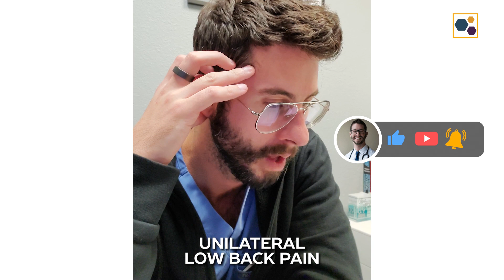Differential Diagnoses for Chronic Low Back Pain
There are multiple different causes of low back pain, and the physical exam is crucial to understand which ones are more likely.

22 yrs old: Graduated with a Bachelor of Science in Kinesiology from the University of Western Ontario.
23 yrs old: Competed as a long sprinter, anchoring the 4x400m relay to a silver medal at the Canadian national championships, contributing to Western's first national title in men's track and field.
23 yrs old: Started working as a personal trainer for GoodLife Fitness in Canada, quickly becoming one of the Top 10 Personal Trainers nationwide.
23 yrs old: Herniated two discs in my lower back, ending my track and field career and sending me into a multi-year battle with chronic pain.
24 yrs old: Enrolled at the Southwest College of Naturopathic Medicine (now Sonoran University of Health Sciences) after discovering my passion for naturopathic medicine.
26 yrs old: Still battling chronic back pain, I finally became pain-free through a platelet-rich plasma injection.
28 yrs old: Graduated and become a licensed naturopathic doctor.
29 yrs old: Completed the first-ever residency in regenerative medicine and integrative pain management at the Neil Riordan Center for Regenerative Medicine.
29 yrs old: Co-founded Regenerative Performance to help people with chronic pain just as I had been helped.